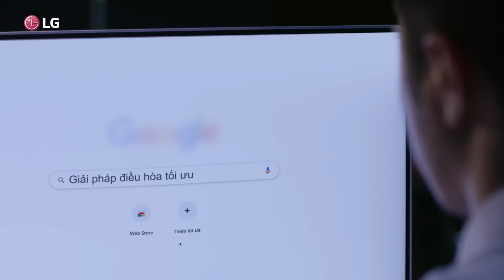Điều hòa LG 1-way cassette – Tiên phong trào lưu tối ưu thiết kế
LG 1-WAY CASSETTE TIÊN PHONG TRÀO LƯU TỐI ƯU THIẾT KẾ

Một công trình hoàn hảo không thể thiếu một giải pháp điều hòa tối ưu cho không gian thông thoáng. Với điều hòa LG 1-way cassette – tiên phong trào lưu tối ưu thiết kế, các nhà thiết kế, kỹ sư từ nay đã có thể tìm thấy giải pháp tương thích với mọi thiết kế công trình, giúp không gian bên trong lẫn bên ngoài đều đạt tính thẩm mĩ và tinh tế. Giải pháp điều hoà LG 1-way cassette mang đến hàng loạt tính năng vượt trội với thiết kế tối ưu cho mọi không gian với chỉ một dàn nóng Multi kết nối với nhiều dàn lạnh; dễ dàng lắp đặt với chính sách bảo hành chu đáo; vận hành êm ái và dễ dàng điều khiển trên điện thoại với LG thinQ; cùng tính năng thanh lọc ưu việt nhiều bước giúp loại bỏ bụi bẩn và các tác nhân gây bệnh.

Tìm hiểu thêm thông tin tại:
1. Các giải pháp điều hòa không khí LG
2. Blog Giải pháp điều hòa trung tâm
3. Cổng thông tin dành cho đối tác LG - Partner Portal
4. Fanpage Điều hòa trung tâm LG
5. Diễn đàn Điều hòa không khí LG